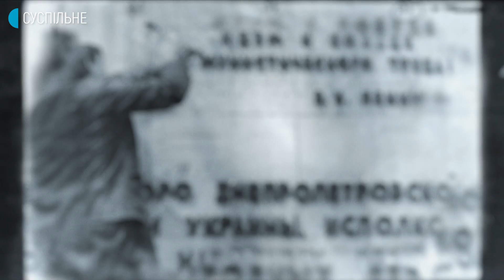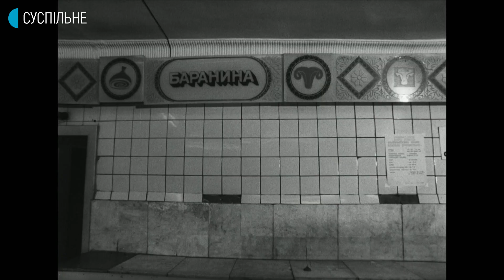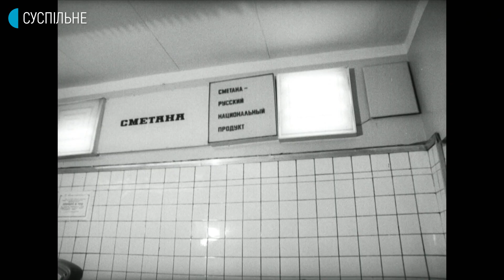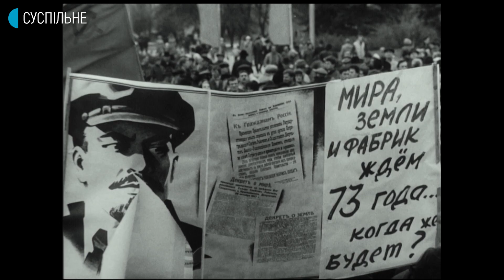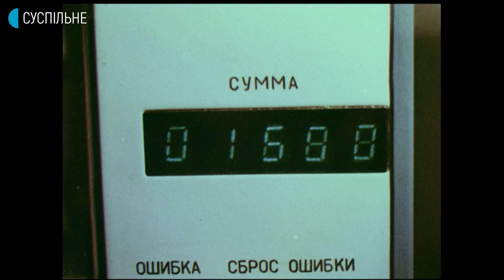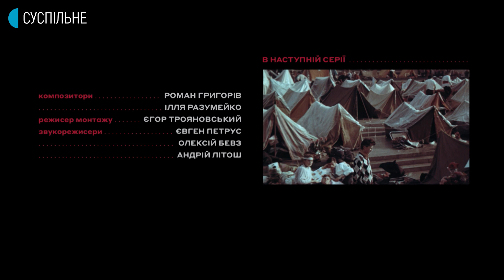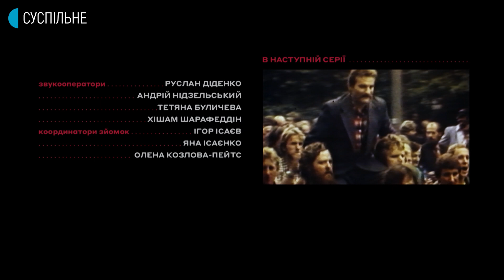Дефолт | Колапс. Як українці зруйнували імперію зла | Епізод четвертий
Крах економіки СРСР стався вже в серпні 1991 року, під час путчу.  Але знадобилося ще кілька місяців, щоб всі усвідомили цей факт. Історія про «Бермудський трикутник» радянської економіки, у вершинах якого знаходилися три речі: нафта, зерно і танки. Що сталося з економікою «Країни Рад»? Коли та чому насправді відбувся економічний колапс СРСР – дивіться у четвертому епізоді документального серіалу Суспільного «Колапс. Як українці зруйнували імперію зла».

Головні герої епізоду: Сергій Алексашенко, Віктор Пинзеник, Іван Заєць,  Марта Дичок, Микола Вересень, Леонід Кравчук, Марія Бурмака, Артемій Троїцький, Євген Кисельов.

00:00 Крах радянської економіки
02:56 Дефіцит продуктів в СРСР
10:03 Що вплинула на розвал економіки
12:40 Зерно зі Штатів і Канади та нова рецептура вареної ковбаси
14:57 Гроші на озброєння
17:21 Неефективність та низька якість СРСР
21:31 Правда про життя за кордонами СРСР та газета «Правда»
26:19 Шок від магазинів на Заході та в СРСР
29:42 Антиалкогольна компанія
31:13 Чорнобильська катастрофа
32:11 Афганська війна та її вплив на економіку
33:16 Посилення проблем СРСР та зменшення золотого запасу
37:24 Масове друкування грошей
41:50 Майже дефолт
43:46 Геополітичні зміни на фоні економічного краху СРСР